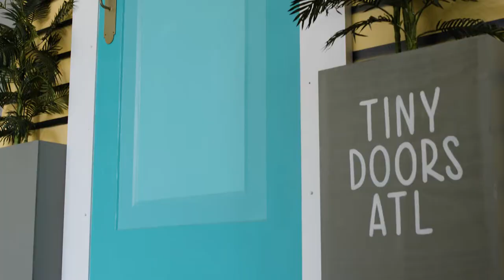Muros x Shack Shack Old 4th Ward